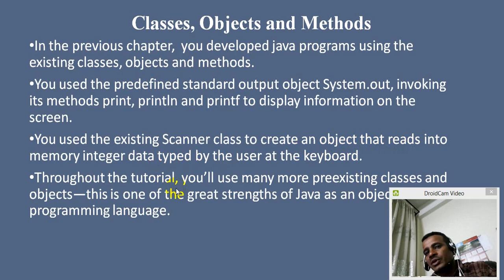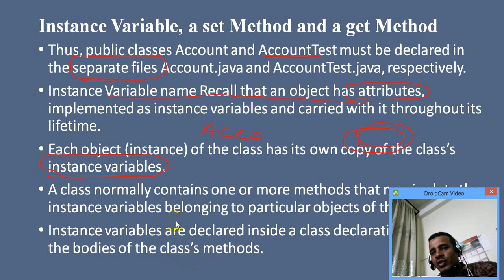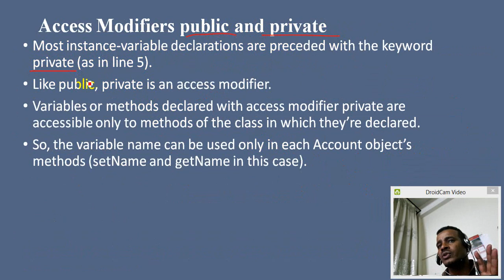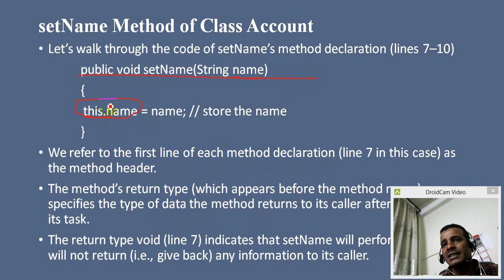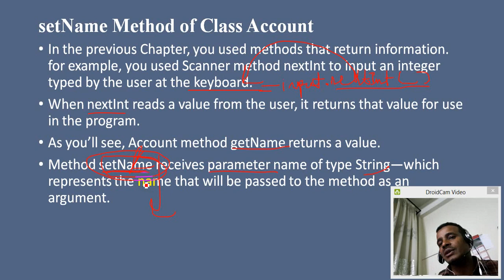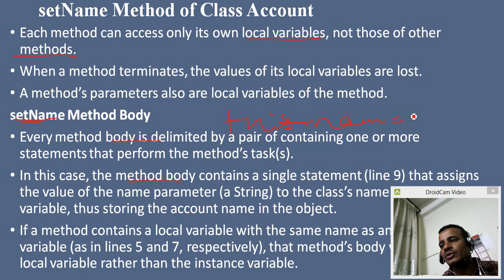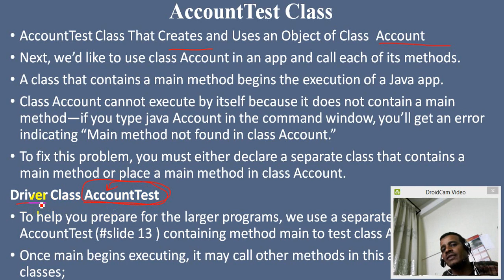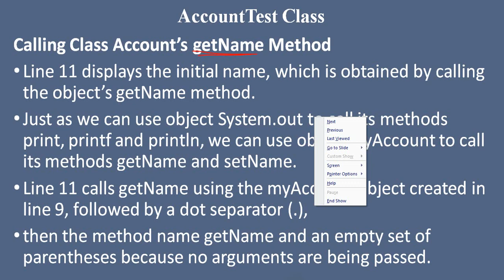Lecture 13: Java set and get methods and Constructor Programming Tutorial in Amharic | በአማርኛ